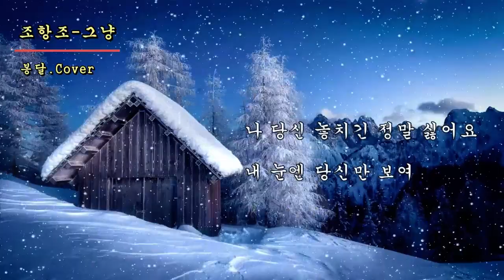출근길 듣기 좋은 노래#조항조-그냥 (꼬꼬인천님 신청곡)